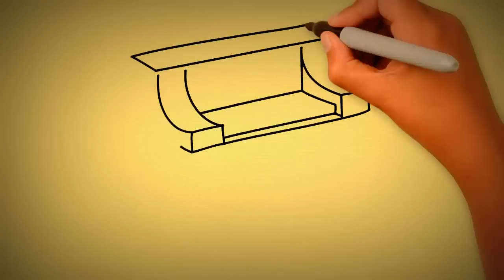Draw My Life (2015) - Emma Leiuman/PianoWell system creation